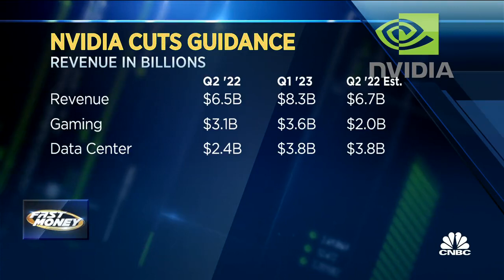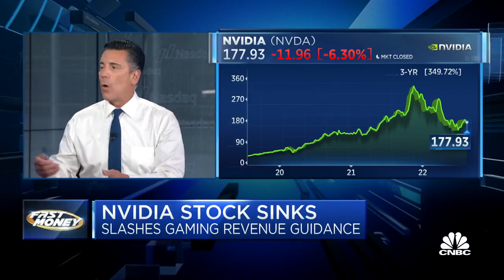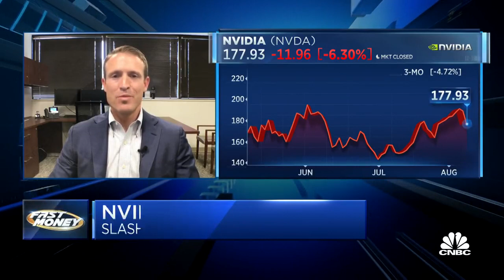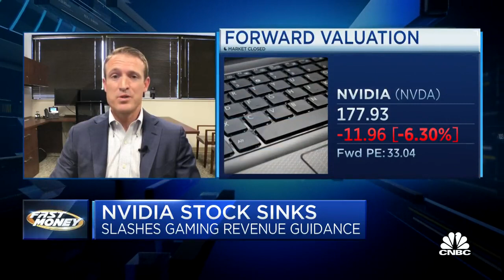Guy Adami Does Not Think It's 'Game Over' for Nvidia Just Yet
On CNBC's Fast Money, Guy Adami discusses Nvidia's profit warning, saying the good news is that the company does not seem to be concerned about data center.

The question you have to ask is, is it gaming first and potentially data center next?

Guy thinks that into earnings at the end of the month, it's expensive here.